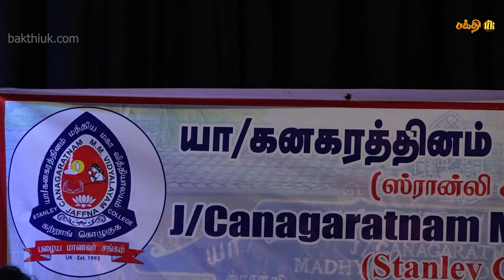யாழ்ப்பாணம் பழைய மாணவர் சங்கம் சார்பில் நடைபெற்ற கலை நிகழ்ச்சி 2023 LONDON p6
Part 6 J/Canagaratnam Madhya Mahavidyalayam Annual  get Together 2023  Old Students Association UK
BakthiUK channel has had 356,442 + Views so far
Views 356.4K
Total views for the se­lec­ted date range, re­gion, and oth­er fil­ters.
Es­tim­ated total hours of view­ing time of my con­tent from my audi­ence.

YouTube Channel Videos By BakthiUK Velurajah

We are glad to start this Channel to get Bakthi-related news and documentary to our audience.
BakthiUK YouTube Channel எந்த  லாப நோக்கத்துடனும் உருவாக்கப்பட வில்லை

ஆன்மீக சொற்பொழிவுகள், ஸ்தல வரலாறு, திருவாசகம் முற்றோதல், சைவசமய திருமுறை சொற்பொழிவுகள்,பரதநாட்டிய கலைநிகழ்ச்சிகள், தமிழ் முறை வேள்வி(யாகசாலைகள்)பூஜைகள், உழவார பணி, கையிலாய வாத்திய இசை, சிவன் பாடல்கள், 63 நாயன்மார்கள் சரிதம், ஆன்மீக குறும்படங்கள் போன்றவை இடம்பெற்றுள்ளன.
இந்த சேனல் ஆனது அனைத்து சிவனடியார்களுக்கும் பொதுவான ஒரு தளமாக செயல்படுகிறது.
சைவசமயத்தில் உள்ள அனைவருக்கும் இந்த சேனல் தன்னுடைய தொண்டை சிறப்பாக செய்யும்.

சிவ உலகில் அனைத்து கோவில் நிகழ்ச்சிகலையும் பக்தர்களுக்கு தரிசனம் வேண்டும் என்ற நோக்கத்தில் எங்களது சிறு முயற்சியில் காணோளி (video) காட்சிகளாக பதிவு செய்து ஒளிபரப்பாகிறோம் தரிசியுங்கள் எல்லாம் வல்ல கடவுள் அருள் கிடைக்கட்டும்

BakthiUK YouTube Channel Videos By Velurajah UK